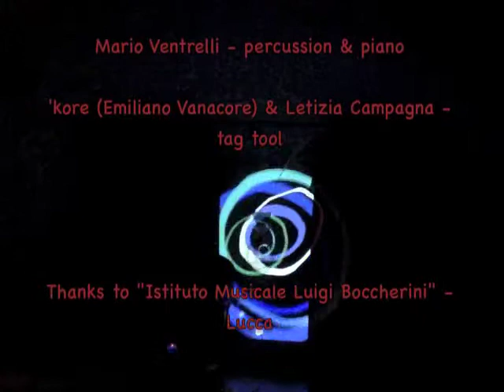Music & ... In Motion 23 - 28.02.2014 - (music & tag tool)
Mario Ventrelli - percussion & piano
'kore (Emiliano Vanacore) & Letizia Campagna - tag tool

free improvisation